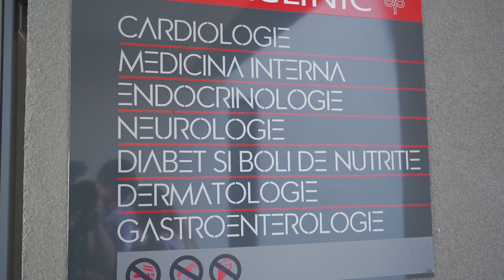Dermapen4, dispozitivul care revoluționează industria esteticii, la Prima Clinic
Tu ai auzit de dispozitivul care revoluționează industria esteticii ? Dermapen4 este acum disponibil în clinica Prima Clinic din Craiova.
Dr. Alexandra Bocîrnea, medic dermatolog Prima Clinic ne spune în ce situații este recomandat tratamentul cu Dermapen și cum puteți beneficia de el.
Totodată, vedem și cum decurge o ședință de tratament.
IMPORTANT! În luna Decembrie puteți beneficia de 10% reducere la tratamentul Dermapen4.